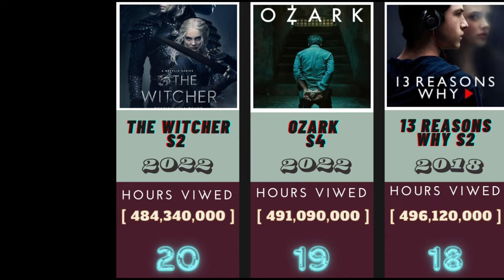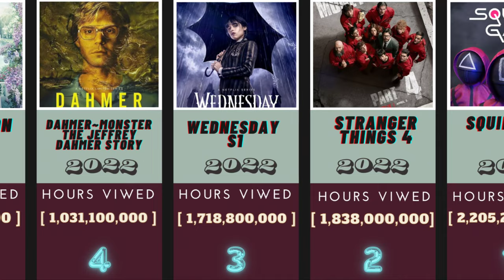The Most Popular Web Series On NETFLIX Of All Time : 2023-2024 !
20 biggest Netflix Tv Shows of all time with watch hours .

Any Query:-

most
popular
web series
tv shows
Netflix
ott
online
2023
2024
biggest
watch hours
billion
million
latest
the witcher
season 2
ozark
13 reason why
Ginny and Georgia
inventing anna
queen Charlotte : a Bridgestone story
all of us are dead
Lucifer
money heist
stranger things
the queen's gambit : limited series
bridgerton
the night agent
dhamer monster
the Jeffery dhamer story
Wednesday
squid game